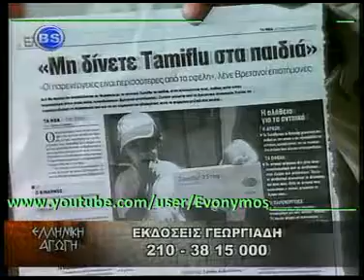(1of6) Εμβόλια & Γάλα - 11Aug'09